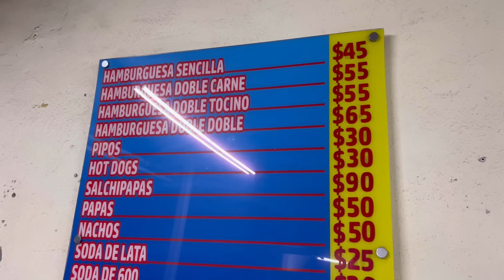Las Hamburguesas mas Famosas de la Hidalgo